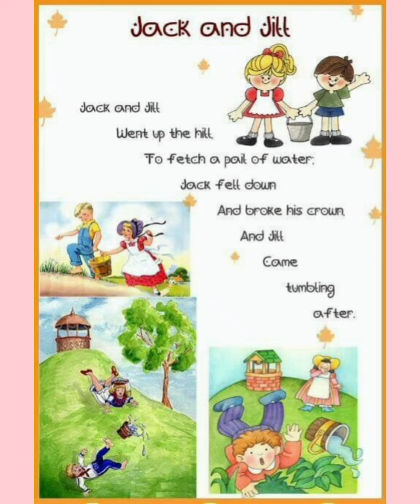Jack And Jill English Poem Jack and Jill English Poem Kids Oral Dictator Kids Video 🙂🙂🙂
Jack And Jill poem
Jack and Jill" is an 18th-century English nursery rhyme. The poem is about a boy named Jack and a girl named Jill who climb a hill to get water. When they reach the top of the hill, Jack falls down and breaks his crown, and Jill falls behind him. Despite getting injured, they get up, climb back up the hill, and get water for their home.

A boy and girl going to get something
Their failure and subsequent efforts to try again
The repetition of the rhyme, in sharing stories word-of-mouth
Reminding people of what can happen if you aren't worried about your next step

Jack fell down and broke his crown,